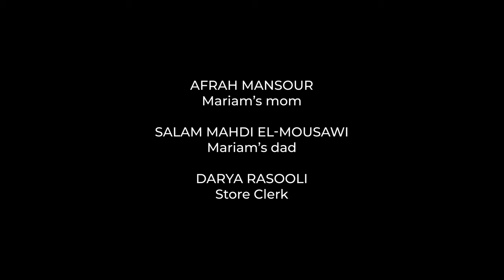New Friends a short film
A young Muslim girl becomes friends with the neighbourhood bully by an act of kindness. Written, produced, and directed by Dick Lowry for Dick Lowry Productions. DOP was Alex Pacifici.